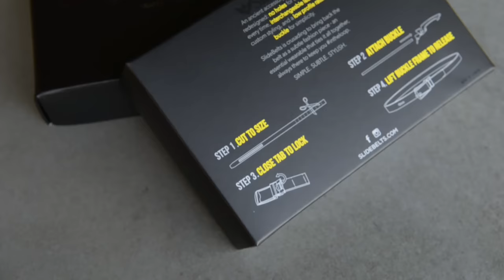How To: Unboxing & Tutorial | Original Logo SlideBelts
Congratulations, you are the proud new owner of a SlideBelt. Now let us show you how to size it! This tutorial will demonstrate everything you will need to know about your new SlideBelt. Starting with unboxing, sizing, attaching your buckle, and ending with how to releasing your belt.